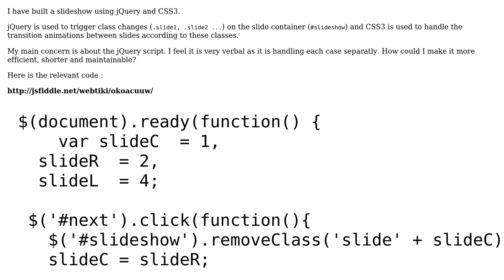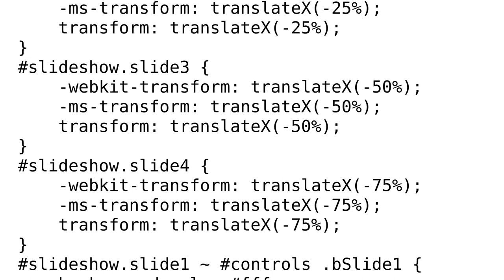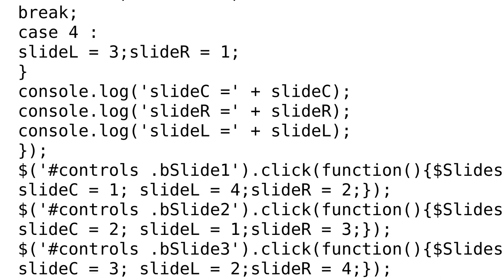Code Review: jQuery and CSS3 slideshow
With thanks & praise to God, and with thanks to the many people who have made this project possible! | Content (except music & images) licensed under CC BY-SA | Music | Images & others | With thanks to user web-tiki user Sandip Vora and the Stack Exchange Network Trademarks are property of their respective owners. You are responsible for your own actions.